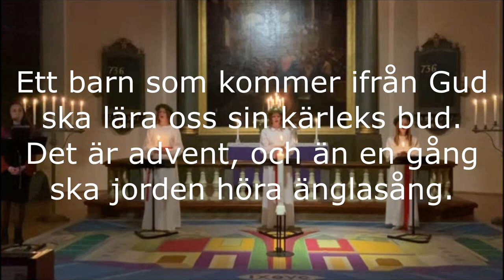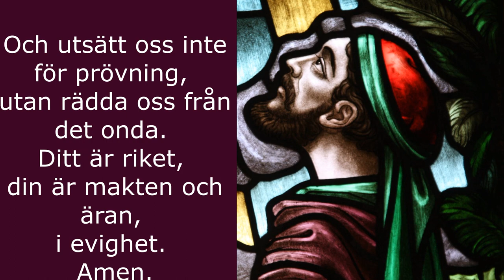Luciagudstjänst i Ölme kyrka 2020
Välkommen att delta i våra digitala gudstjänster!
Här har vi med enkel utrustning filmat en gudstjänst i Ölme kyrka som ligger norr om Kristinehamn.
Vi hoppas ni har överseende med att det här är en "amatörfilm" där vi
i personalen har tagit oss an nya utmaningar. Välkommen att komma till någon av våra kyrkor under december då de hålls öppna några timmar kring gudstjänsttid för ljuständning och gemenskap i begränsat antal.

Medverkande:
Präst: Jenny Persson
Musiker: Mikael Hjeltman
Läsning: Ylva Petterson
Solosång: Hilda Jansson
Lucia: Tyra Kaufeldt
Tärna: Ellen Westlund
Tärna: Lina Boqvist
Inspicient och ljud i kyrksalen: Mats Hansson
Inspelning och redigering: Ingela Johansson